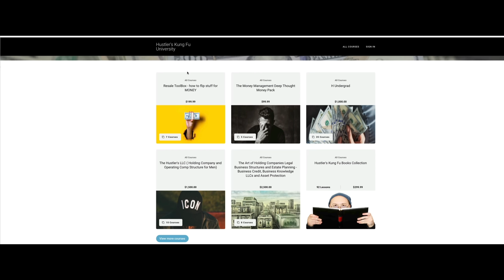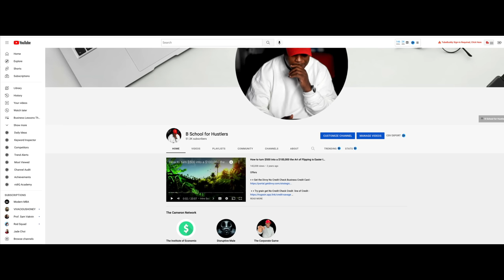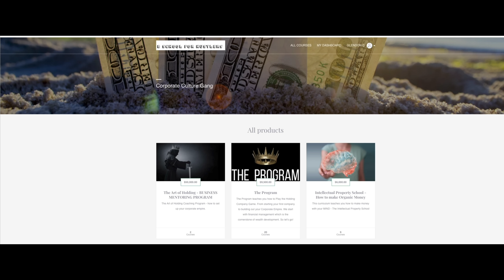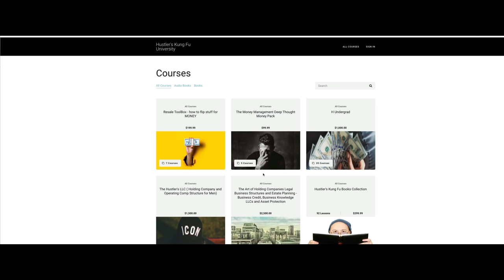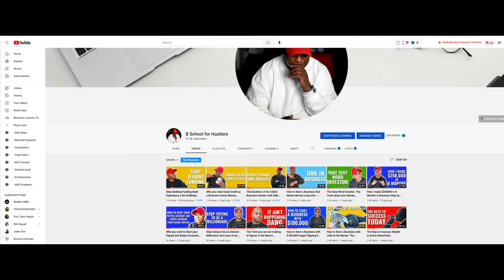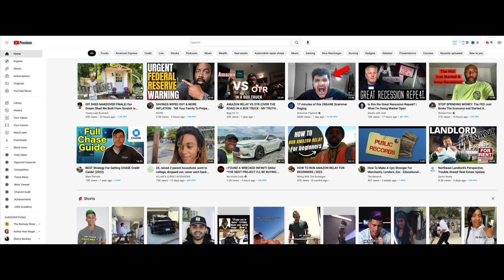Your Being Exploited The Real Reason People are Poor it is not lack of Money or Education